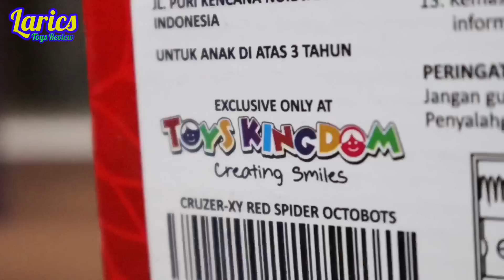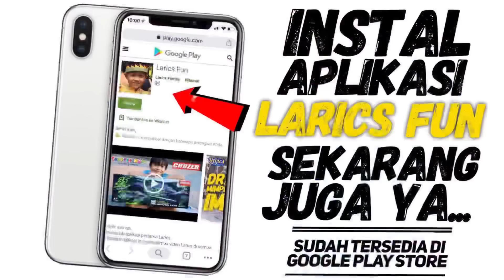Larics & Robot Octo Remix Spidermen Keren Abissss !!!